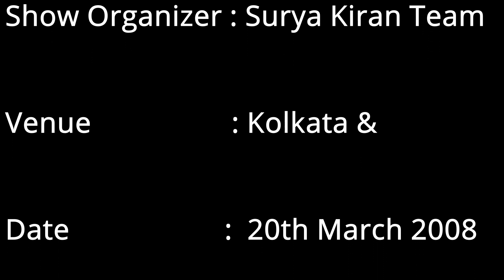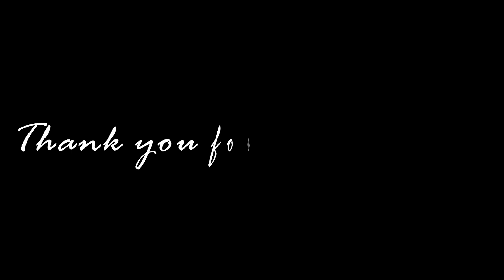Air Show | Surya Kiran Aerobatic team | West Bengal | 2008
Indian Air Force Pilots performing stunts. This was a dream show for me. I am the luckiest, that show was lively captured by my video camera.  The IAF is a workforce of motivated, disciplined and highly trained Air Warriors who hold their sense of duty towards the nation above everything else.

Hope you all will enjoy watching it as much as I enjoyed filming.

Sorry for the quality of the video.